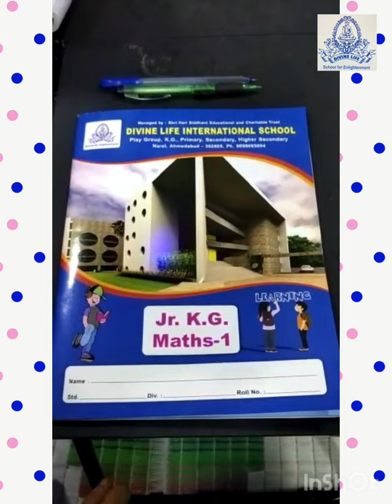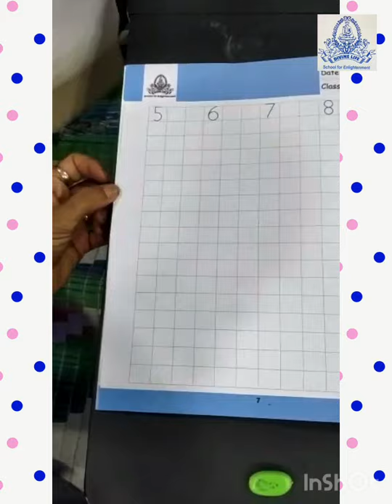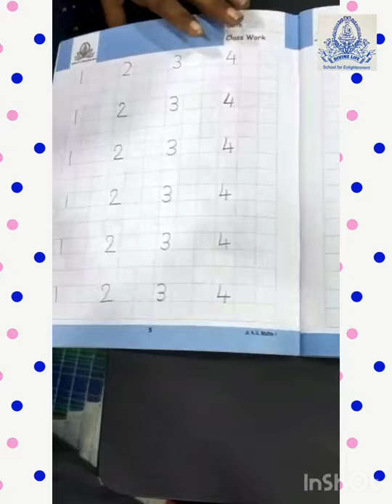JR.KG MATHS-1 write numbers 1 to 8